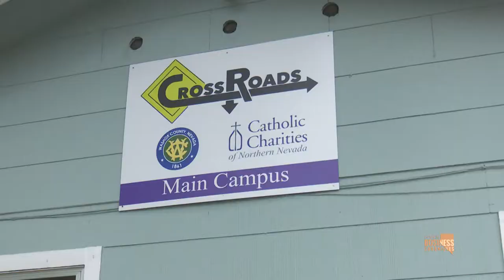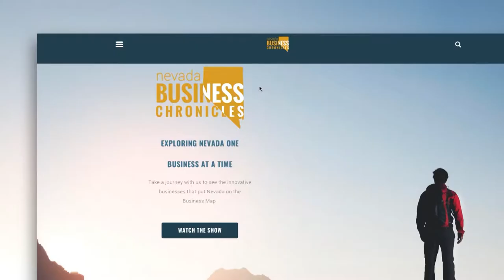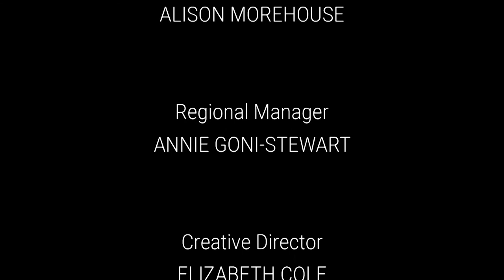Adam Hopkins for Sheriff / Carpenters Music World As Seen on Nevada Business Chronicles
Adam Hopkins for Sheriff 2018.

Adam focuses on forging a new path in our community. Using his platform to make a difference in our everyday lives. He says,
"Together, we can start “Forging a New Path” for Law Enforcement, by creating Community Based programs. This new path will change the way we incarcerate inmates and better facilitate these individuals in becoming whole and productive members of society. In return, this will reduce the cost of incarceration to the taxpayer, allowing Washoe County to thrive. These new policies will require the Sheriff’s Office to partner with the community and will persuade “A New Way of Thinking”, “A New Way of Seeing” and “A New Way of Being”. Not only do we need to think outside the box, but we need to throw the box away.
A NEW WAY OF ACTING: directly deals with how you will see me acting during my candidacy for Sheriff starting today, as well as after I'm elected. I will not participate in any aspect of negativity throughout this campaign, as I am disappointed with how campaigns have been run in the past. I promise to run a clean race and give my undivided attention to our community. This new way of acting will focus on creating better solutions for Washoe County and I WILL NOT indulge in the unprofessional behavior practiced in politics in the past.

A NEW WAY OF THINKING: is of the utmost importance. This will require a shift in how we view crime, how and when we address crime and how we perceive those who are incarcerated. By addressing those who commit crimes early on, we can reduce the overall crimes committed in our community. Our current system has failed to provide criminals with programs that help assist the recovery of an individual. Law Enforcement has become a “perpetual machine” that tends to handle the issues of crime and incarceration ineffectively. These current policies must be revised with innovative platforms if we want to break this perpetual cycle and build a smarter community that can intelligently respond to problems that arise. Inmates cannot indefinitely be thought as as only criminals, they are human beings that deserve a second chance.

A NEW WAY OF SEEING: is not only how we see crime and those who commit crime, but how we view our responsibility as a community. Together we must take action and alter the way we are currently viewing inmates and reconsider whether or not this perspective is helping us move forward. This introspective approach is not difficult to implement into our lives, it is just a matter of committing to this shift in consciousness.

A NEW WAY OF BEING: requires action. “All good thoughts and ideas mean nothing without action” -Mahatma Gandhi. Once these new concepts are integrated into the fabric of our community, we can begin to change the dynamic of our Law Enforcement. These revisions will alleviate the number of crimes committed each year and ultimately lead to a lower inmate population. This new way of being will instill the belief that these individuals CAN turn their lives around and motivate them to WANT to pursue a life without crime. These solutions will not be based on government budgetary or bureaucratic constraints. Instead, we will rely on our community to take an active role in these changes.

Forging a New Path is not campaign rhetoric or a slogan. This new path is symbolic of our these ways of acting, thinking, seeing, and being. I am NOT waiting until my first day in office to begin these programs. It is essential for us to come together if we want to create a better future for our communities."

Carpenter’s Music World is a full-service music store in Reno, NV. They carry a full range of new and used pianos, band and orchestra instruments, guitars, sheet music and more. Their instrument rental program is perfect for budding musicians, and if you’re looking for private instruction, they have excellent teachers that will help you unlock your musical potential, regardless of your current skill level!

Come in and find out why Carpenter’s Music World has been serving Northern Nevada and California for 50 years!

1090 Kietzke Lane
Reno, NV, 89502